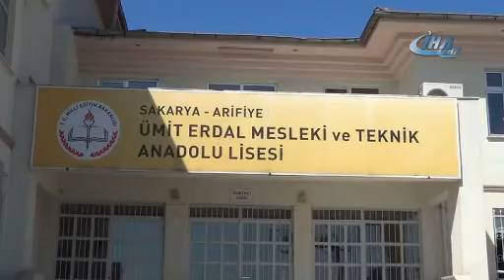Silahlı çatışmada hayatını kaybeden lise öğrencisi Diyar okulunda anıldı